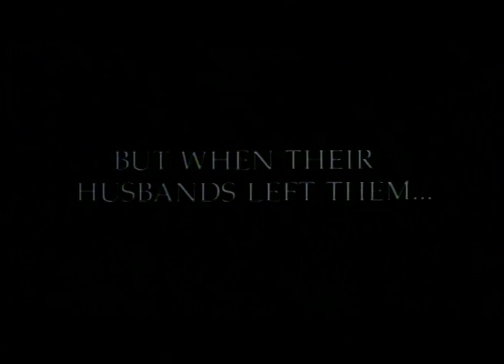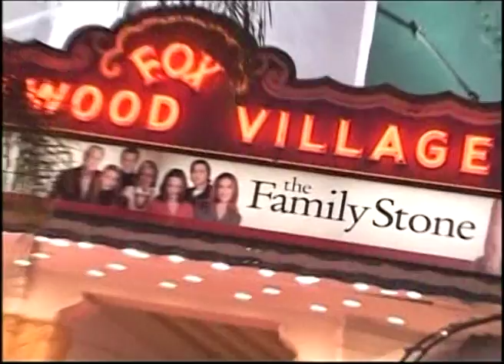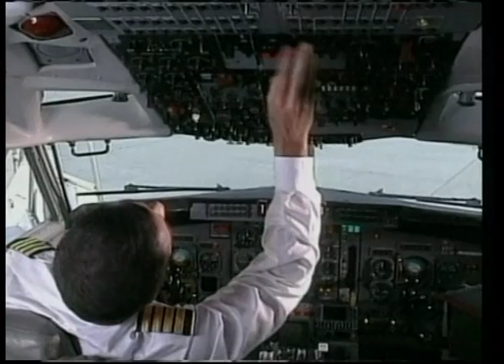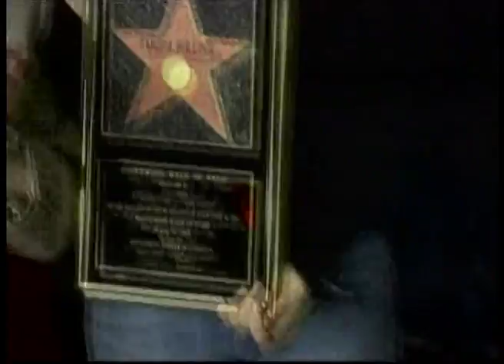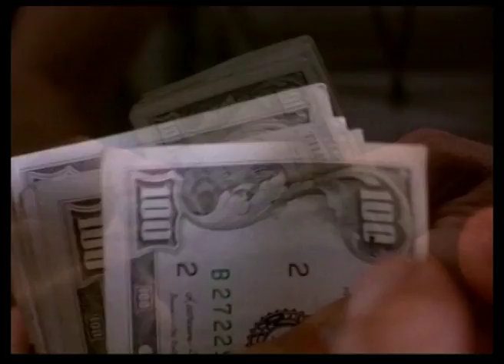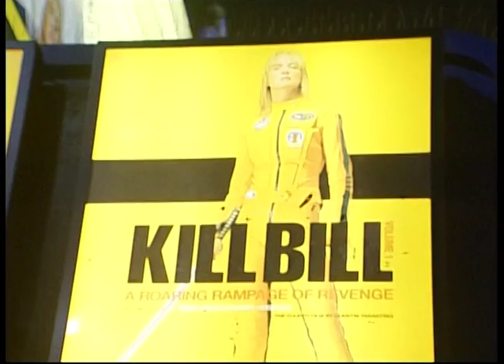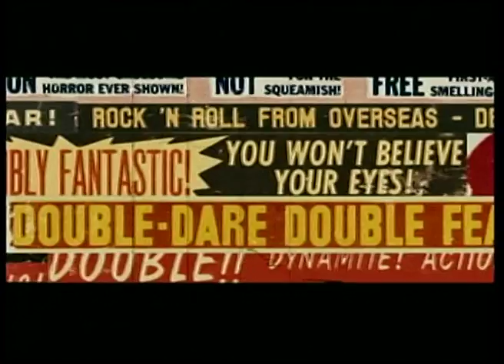Diane Keaton, John Travolta, Diddy, Sandra Bullock, Quentin Tarantino | Bio & Life Story Ep 20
Diane Keaton, John Travolta, Diddy, Sandra Bullock, Quentin Tarantino | Bio & Life Story.

Diane Keaton - Diana Keaton is happy to reveal the secret behind her long career in movies that has grossed well
over a billion dollars in North America alone.

John Travolta - John Travolta tripled sales of white suits and Cuban heels in the 70's with his hip-thrusting turns as
Tony Manero in the disco classic Saturday Night Fever.

Diddy - Record producer, rapper and designer Sean John Combs formerly known as Puff Daddy, then p.Diddy and
sometimes called pampy d - now goes by the nickname and recording name of plain old Diddy.

Sandra Bullock - Sandra Bullock was raised in Germany by her opera-singing mother. She shot of stardom
opposite Keanu Reeves in Speed' and became one of Hollywood's biggest grossing female talents in the late 90's
films like Miss Congeniality

Quentin Tarantino - Quentin Tarantino is well known around the world for his many talents including writing scripts,
directing and producing